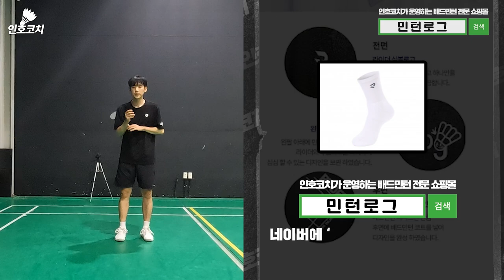배드민턴 잡아치기 - 몸의 템포를 조절하여 상대방의 타이밍 뺏기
안녕하세요 인호코치입니다.!
이 영상은 설명이 많아 1.5배속으로 보시기를 권장 드립니다.!
오늘은 4종류의 잡아치기 중 마지막인
몸의 템포를 조절하여 상대방의 타이밍을 뺏는 방법입니다.

오늘도 저의 영상이 조금 이나마 도움이 되셨으면 좋겠습니다.
늘 행복하시고 건강한 운동 되세요!
감사합니다!

※ 제가 착용하고 사용하는 모든 용품은 민턴로그에서 판매중입니다.!

◈용품문의◈

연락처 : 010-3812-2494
카카오톡 : qkrdlsgh999

★★★오늘의 영상 챕터별 정리★★★

00:00 ~ 01:18 전편 미리보기
01:18 ~ 02:37 오늘 배울 내용
02:37 ~ 06:26 다운,업 스텝을 이용하여 좋은 타구 만들기
06:26 ~ 08:55 몸을 잡고 다리로 잡아두는 스윙
08:55 ~ 10:09 마무리 멘트
10:09 ~ 10:20 아웃트로